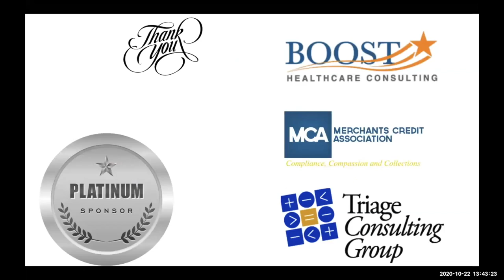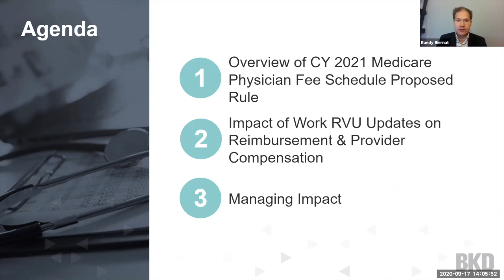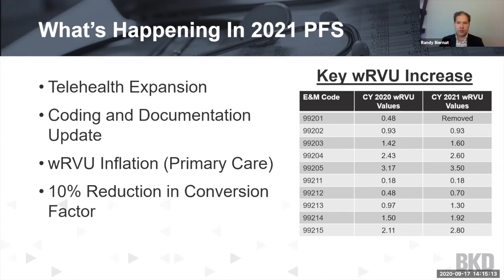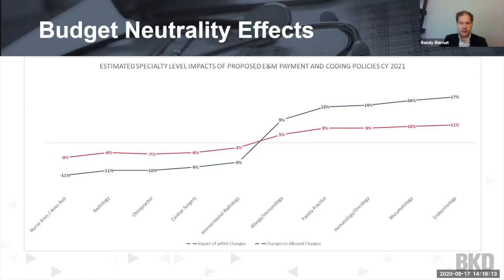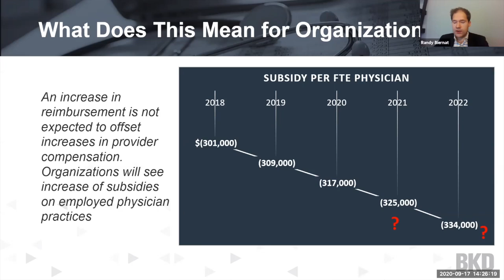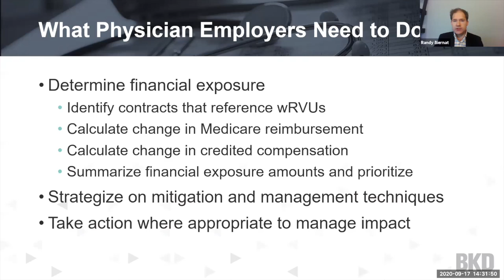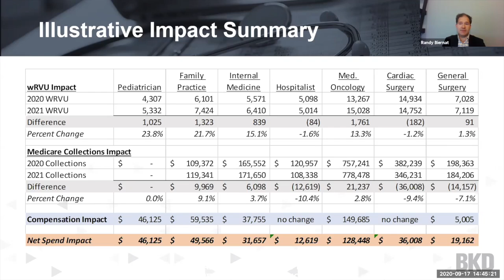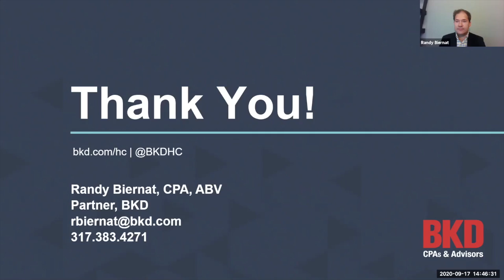Overview of Medicare Physician Fee Schedule FY2021 Proposed Rule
In this session from Oregon HFMA's September 2020 virtual conference,  Randy Biernat, Partner BKD National Health as he shares BIG CHANGES coming in the Medicare Physician Fee Schedule FY2021.